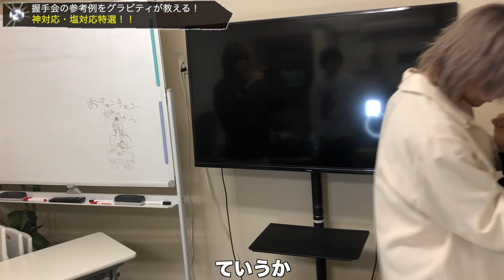【グラビTV】推しがいる人は絶対に見てください【握手会編】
※グラビティは神対応バンドです。

グラビティ2021年2月23日に8th SINGLE 『キュンキュン警報』発売!!
[CD]
【A-TYPE】
1.キュンキュン警報
2.CLEAR DAMAGE
3.わんわんパンチ＋
4.キュンキュン警報（instrument）
5.CLEAR DAMAGE（instrument）
6.わんわんパンチ＋（instrument）
[値段]￥1,200(tax out)
[発売日]2021/2/23

[CD]
【B-TYPE】
1.キュンキュン警報
2.CLEAR DAMAGE
3.アソビタイ病
4.キュンキュン警報（instrument）
5.CLEAR DAMAGE（instrument）
6.アソビタイ病（instrument）
[値段]￥1,200(tax out)
[発売日]2021/2/23

※各専門店、卸売り店の変更のタイミングは各ショップで異なりますのでご注意ください。